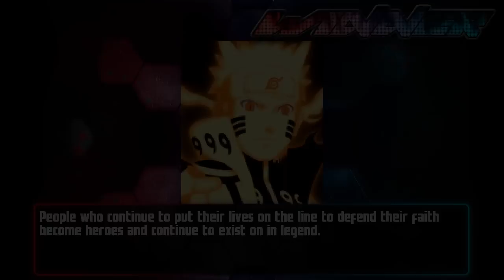역대급 미친 케미!! - 무겐 나루토&사스케 VS 비루스 [레알이다이]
무겐에서 이렇게 케미 잘 맞는 애들은 진짜 처음 봅니다. 미쳤어!